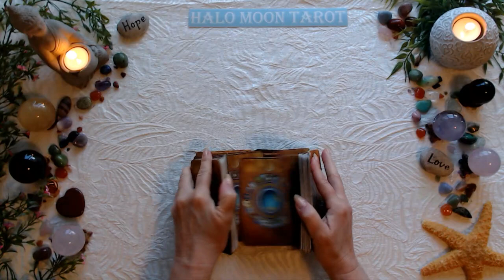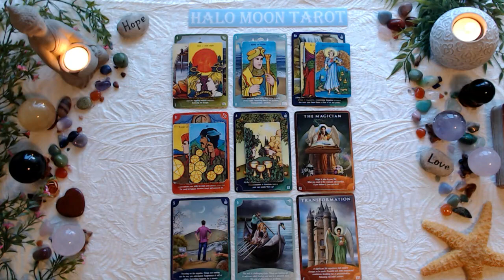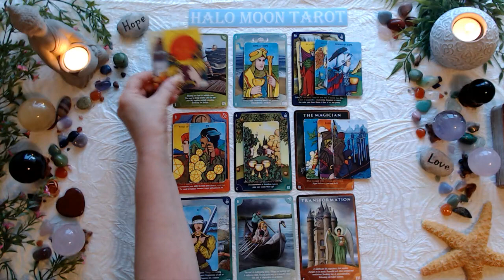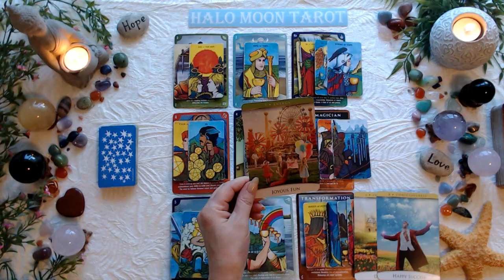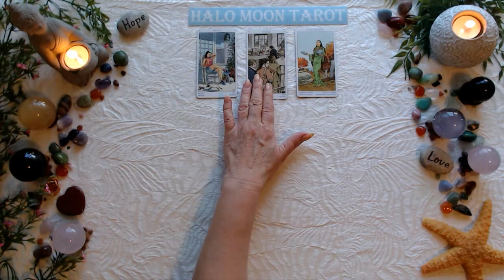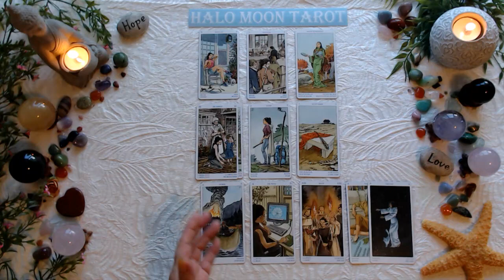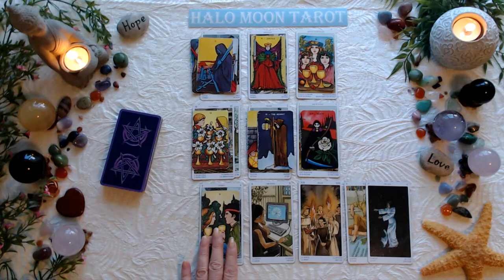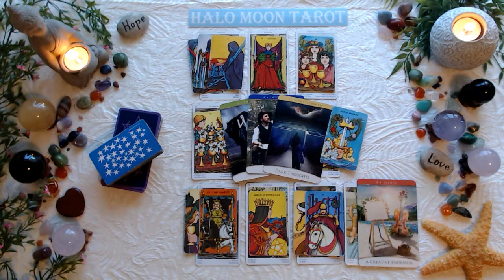VIRGO - LOVE LIFE, FINANCE AND CAREER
TIMESTAMP FINANCE CAREER   24:41